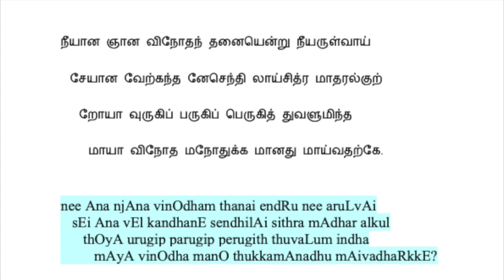KANDHAR ALANKARAM 46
நீயான ஞான விநோதந் தனையென்று நீயருள்வாய்
   சேயான வேற்கந்த னேசெந்தி லாய்சித்ர மாதரல்குற்
      றோயா வுருகிப் பருகிப் பெருகித் துவளுமிந்த
         மாயா விநோத மநோதுக்க மானது மாய்வதற்கே.